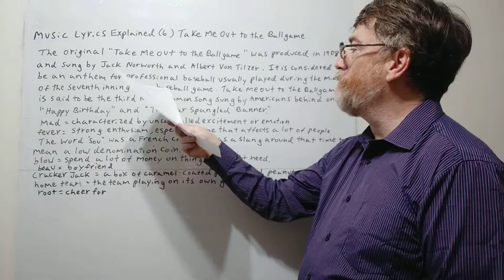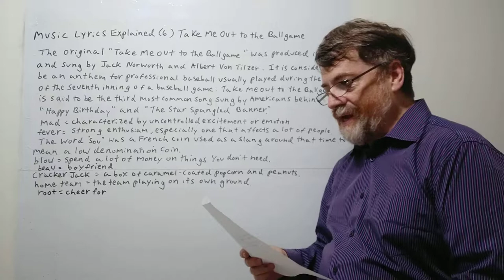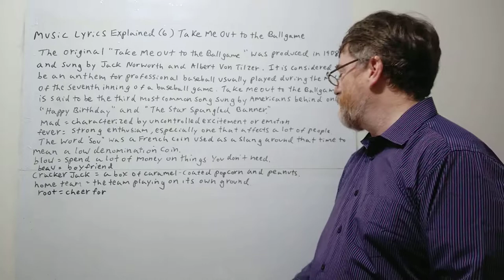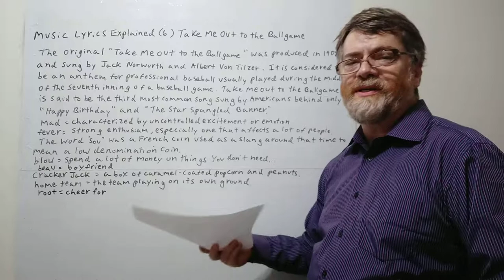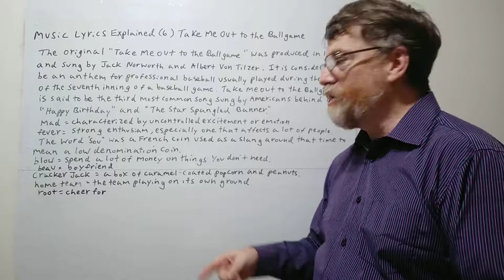English Tutor Nick P Music Lyrics Explained (7) Take Me Out to the Ball Game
In this video we will  cover the lyrics to the famous baseball song "take Me out to the Ball Game' The original song was written by Jack Norwith and Albert Von Tilzer. It is considered the anthem of baseball.